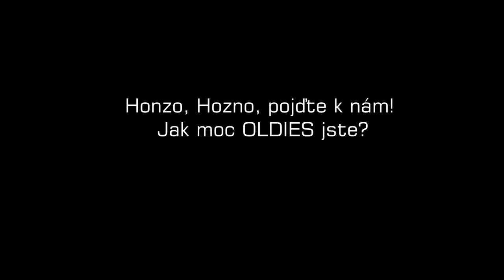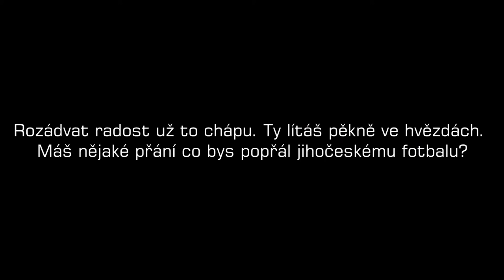Honza Stoszek se nám pěkně vykreslil, aneb vymalovaný rohovor!